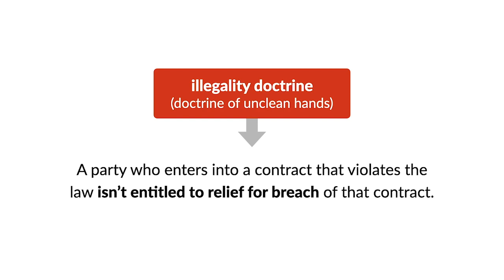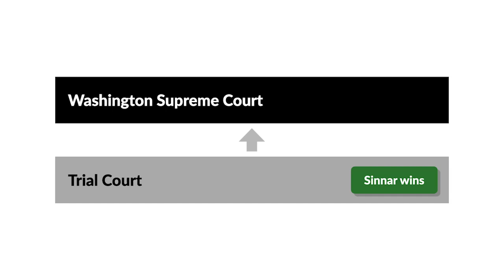Sinnar v. Le Roy Case Brief Summary | Law Case Explained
Sinnar v. Le Roy | 270 P.2d 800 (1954)

The illegality doctrine, also known as the doctrine of unclean hands, is the principle that a party who enters into a contract that violates the law isn’t entitled to relief for breach of that contract. Sinnar versus Le Roy illustrates this principle through the tale of a much-desired beer license.

John Sinnar owned a grocery store in Seattle. When the Washington state liquor control board denied his application for a license to sell beer, Sinnar complained to his friend Harry Le Roy.

Le Roy told Sinnar he knew a man in the city office who might be able to help get the license. Le Roy approached this man, Mr. Lewis, and reported back to Sinnar that a license would cost him four hundred fifty dollars. Sinnar gave the money to Le Roy, asking him to get the license or bring the money back. He warned Le Roy to be careful whom he gave the money to. Le Roy gave the money to Mr. Lewis. But Sinnar didn’t get a beer license.

Sinnar sued Le Roy to recover the four hundred fifty dollars. He argued that he’d delivered the money to Le Roy expecting that Le Roy would either get him a beer license or bring the money back. The trial court found for Sinnar.

Le Roy appealed to the Washington Supreme Court, arguing that the transaction was illegal and the agreement was therefore unenforceable. Sinnar countered that Le Roy couldn’t raise the defense of illegality on appeal because he hadn’t pleaded it at trial.

Want more details on this case? Get the rule of law, issues, holding and reasonings, and more case facts

Have Questions about this Case? Submit your questions and get answers from a real attorney